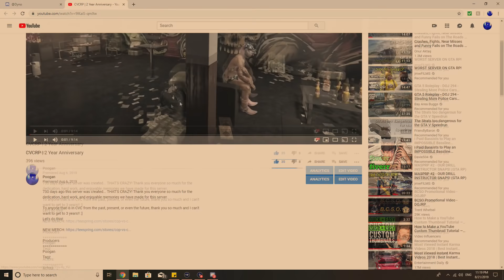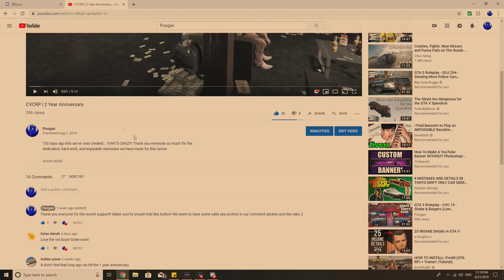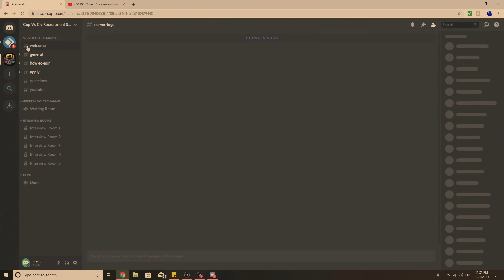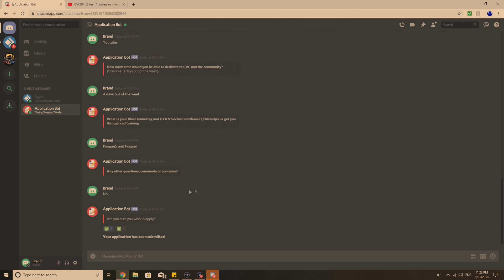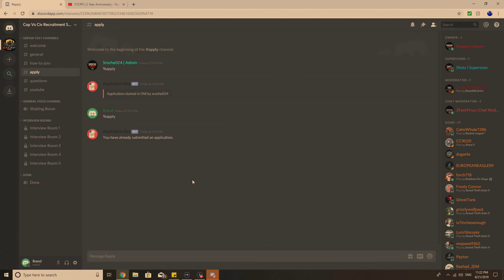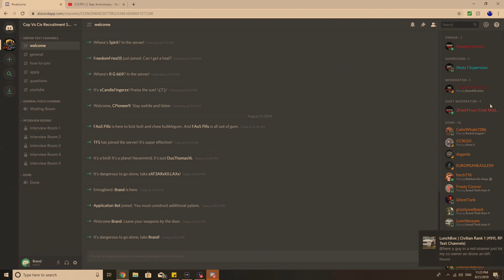HOW TO JOIN THE BIGGEST XBOX GTA 6 ROLEPLAY SERVER 2023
CVCRP is an active GTA 5 roleplay community that has been around for almost 3 years! If you have ever wanted to enjoy a legit and fun experience, I highly suggest watching this quick how to video!!

Discord Info: Poogan#3828